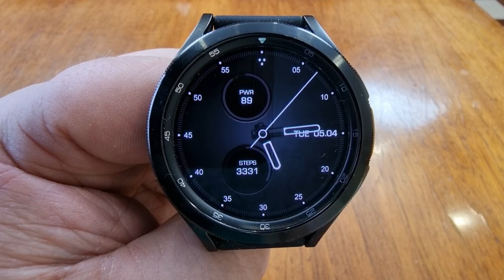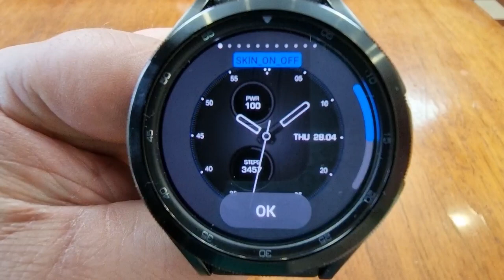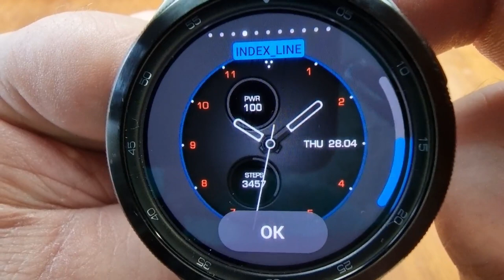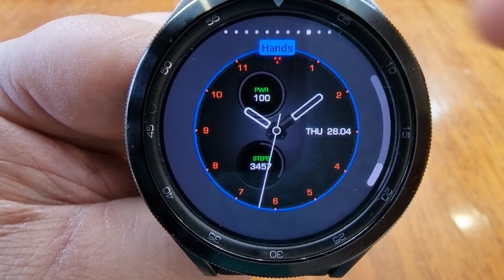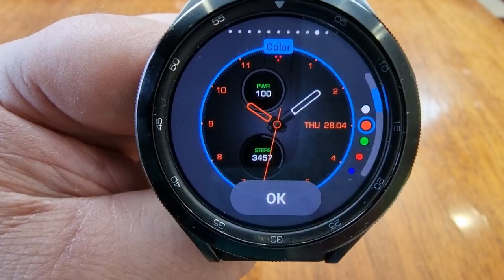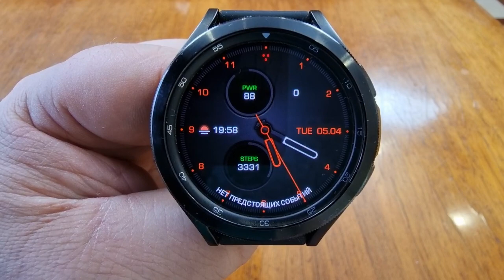Крутой Аналоговый Циферблат с кучей настроек на Galaxy Watch 4 и часов на WearOS LGU Watch Face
Поддержка канала
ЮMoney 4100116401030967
Сбер - 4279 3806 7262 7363
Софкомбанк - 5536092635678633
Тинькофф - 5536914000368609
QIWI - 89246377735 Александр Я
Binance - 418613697